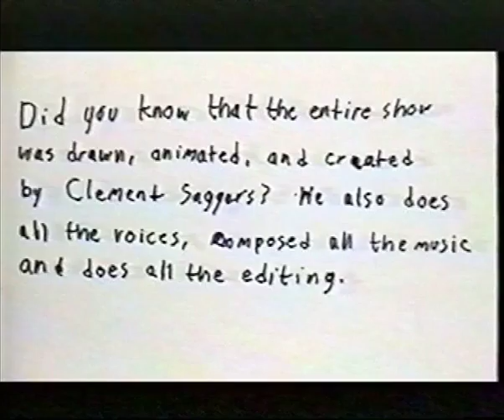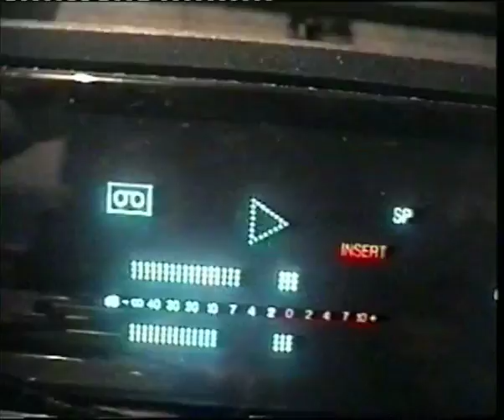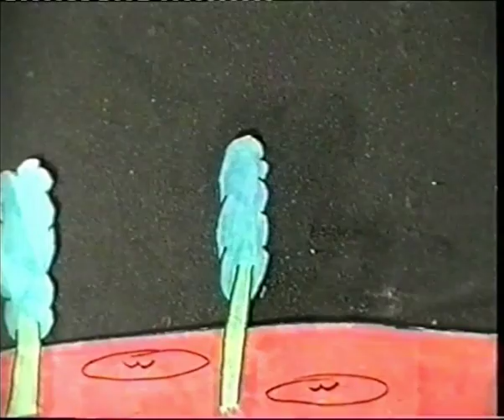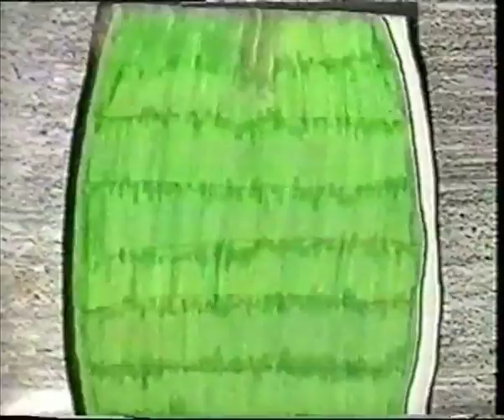The Clement Series show, the VHS era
Back in 2001 i decided to make a show called "The Clement Series Show", this particular episode of the show being called the Clement and Jane show. This was something I did back in the "VHS era", and has 4 cartoons I made, 2 of them being 2001 remakes of cartoons I made back in 1999.  I can't believe I haven't already uploaded this.  Mind you had been lost for a long time and it was only about a year ago when i found it again.  For whatever reason, stupid YouTube REFUSES to show this at the full 50fps, even though I converted this from interlaced to progressive, and the file I uploaded DOES play at 50fps on my computer, it's still only plays 25fps here.

In 2004 I decided to re-make these again so they may be a bit familiar, those are also up here on YouTube, some of my first ever uploads.

I wish I could also upload the original 2000 version of the 8th member but sadly I never digitized that and it's been lost to the sands of time. If I ever do find it again though,I'll put it up here.